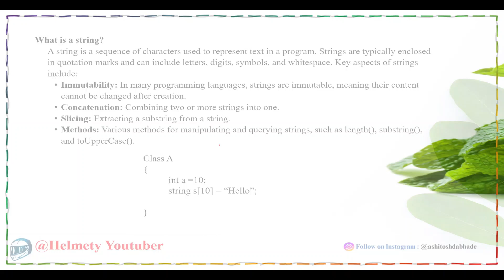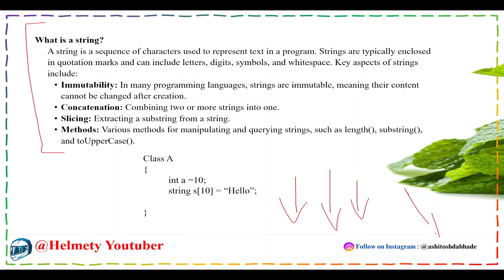What is String | What is String Data Type | What is String in C++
*The information provided in our videos regarding salaries of educational courses, various subjects lecture, syllabus details, top colleges, placements, college reviews, and educational courses information is intended for general informational purposes only. We strive to offer accurate and up-to-date content, but we make no representations or warranties of any kind, express or implied, about the completeness, accuracy, reliability, suitability, or availability concerning the information contained in these videos or related graphics.